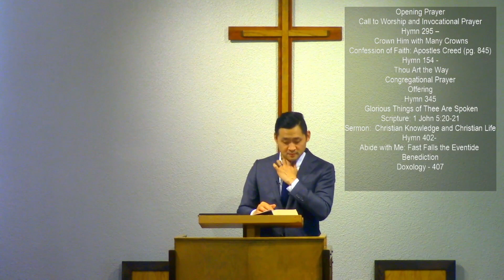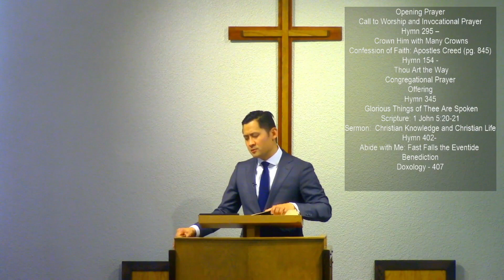2021-07-11 - Christian Knowledge and Christian Life